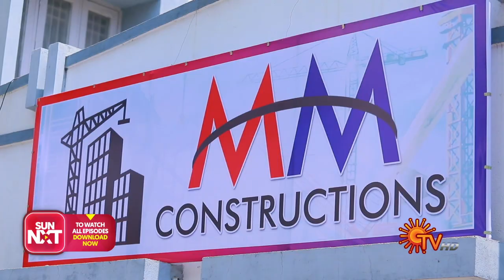Tamil Selvi - Episode 231 | 17th March 2020 | Sun TV Serial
Watch the latest episode of popular Tamil Serial TamilSelvi that airs on Sun TV.

Tamil Selvi is a family drama serial on Sun TV.  Smart and loveable, Tamil Selvi comes from a happy, extended rural family . She pursues her higher studies in the city, as the first step to achieve her IAS dream. During the course of her education she shares a close bond of friendship with Ilakya, who later turns into a bitter foe.  But unexpected turn of events,  lead to her marriage with Amudhan,  Ilakya’s brother. Will Tamil Selvi gain her husband’s love, against Ilakya’s hostility,  fulfil her ambition and thereby make her family happy.